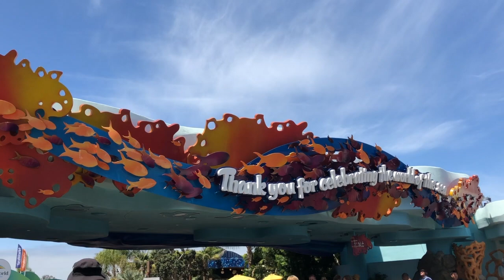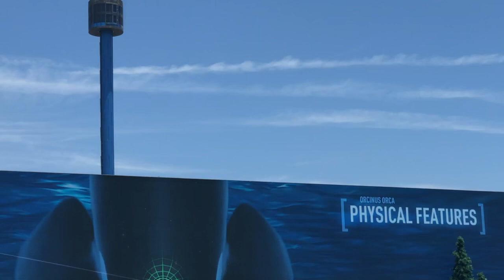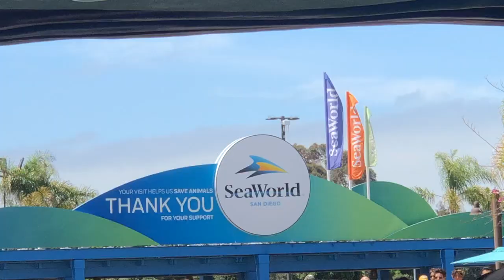SeaWorld 🐬 Sandiego - water park - California-vacation highlights-2019 -USA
Watch & enjoy this beautiful sea world short video...Thank u!!